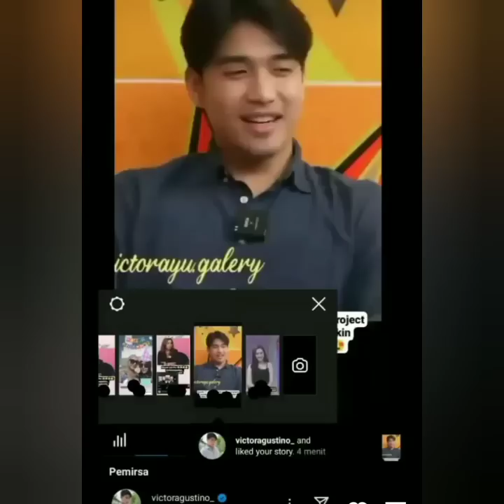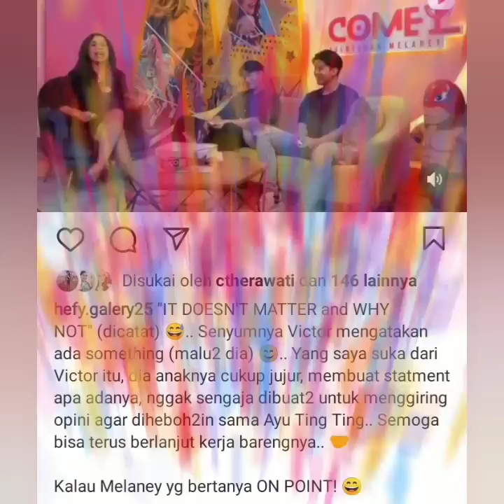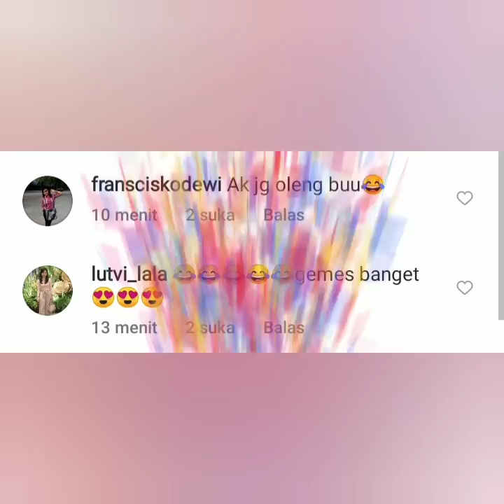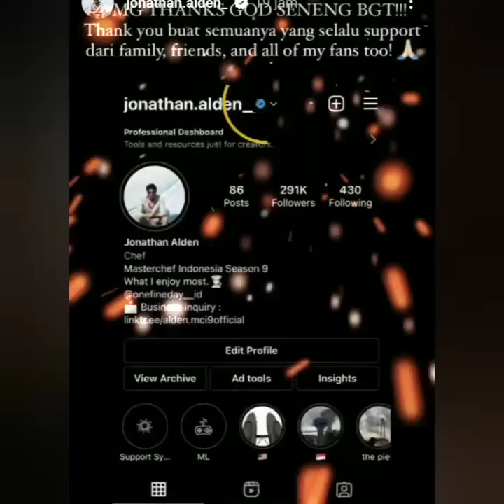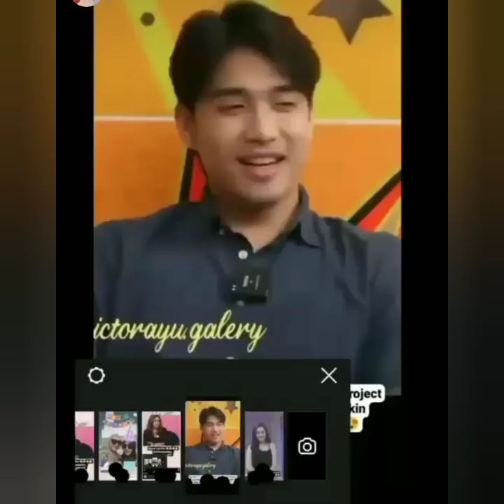KABAR TERBARU DARI VICTOR AGUSTINO YANG MINTA RESTU AYAH ROZAK. SO SWEET..